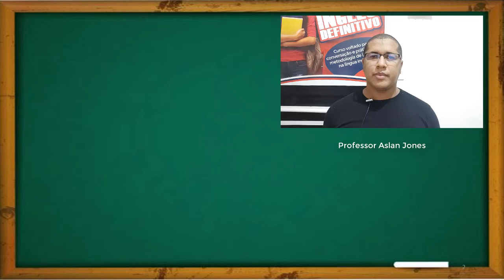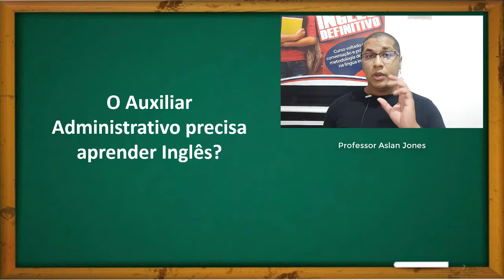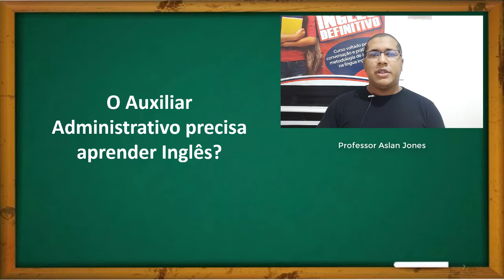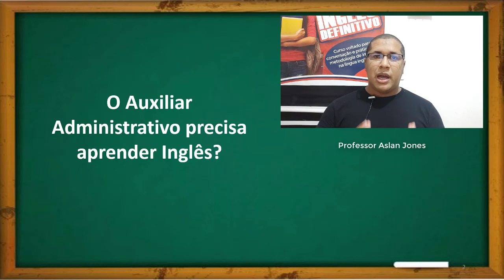O Auxiliar Administrativo precisa aprender Inglês? - 02